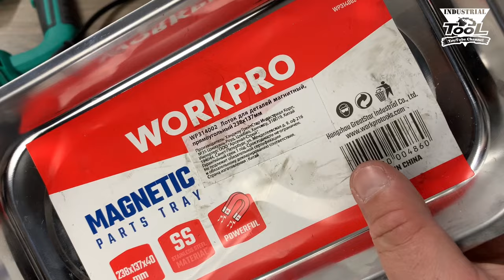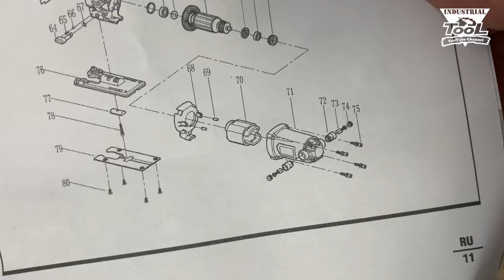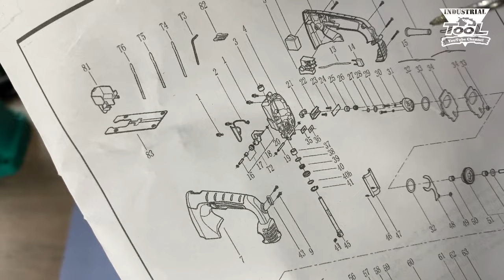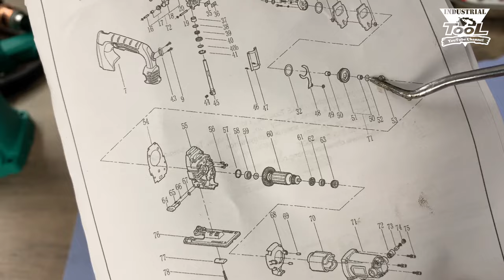Электрический лобзик DCA AMQ65